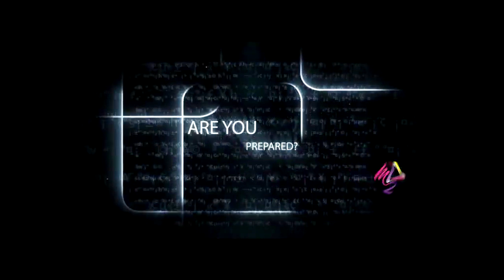Episod 178 TV PSS TVTM2 : Aidilfitri 2020 | Ucapan Raya Warga STegMa2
Jom bersama pengacara TVTM2, adik Nik Iffah Batrisyia Nik Hilmi,10 untuk menyaksikan ucapan Hari Raya Aidilfitri.